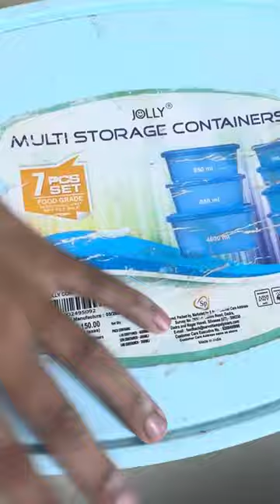Arrangements video of three colour slate items